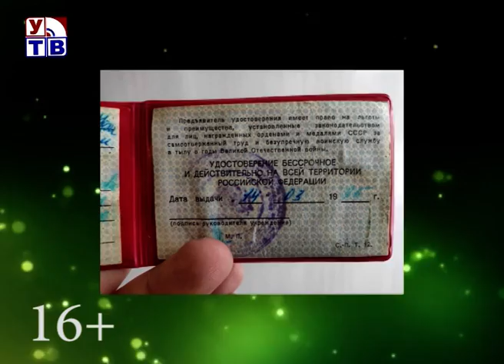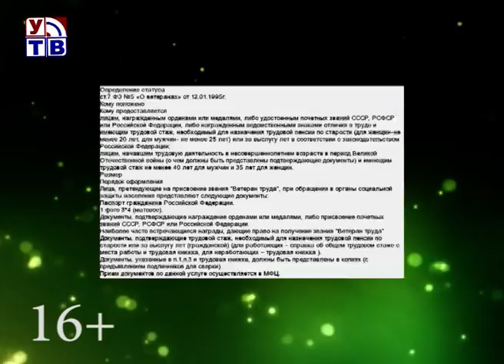В пользу заявителя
Уваровской межрайонной прокуратурой рассмотрено обращение местной жительницы по вопросу отказа в выдаче ей удостоверения «Ветеран Великой Отечественной войны».